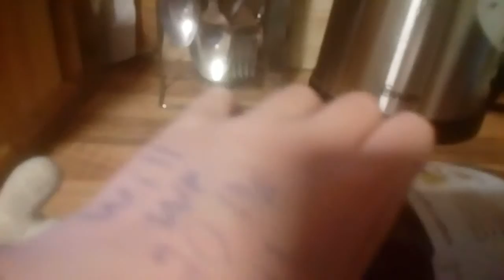RABBO PT1 ''who robbed the last Nutella''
More rabbo next week im working hard on a project thats why I wasent uploading soz guys